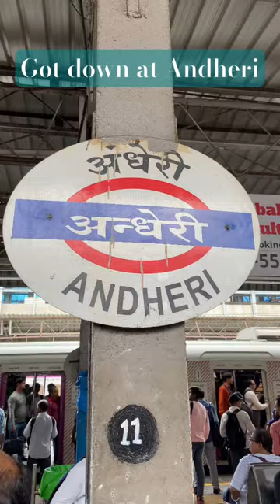Daman to IIT Bombay.